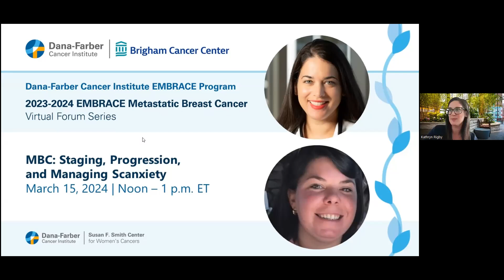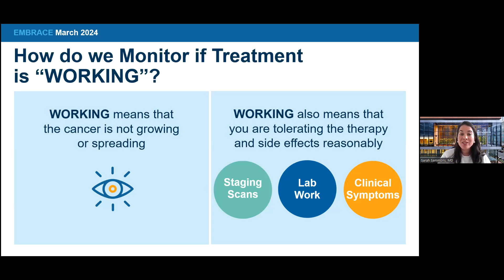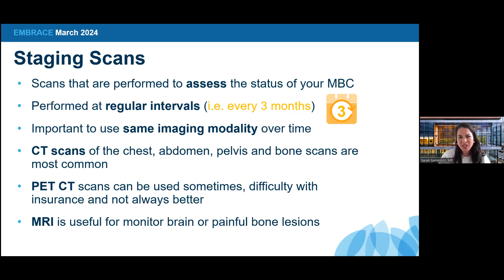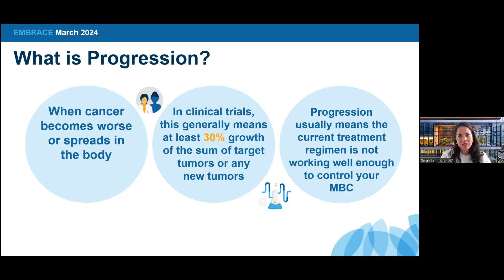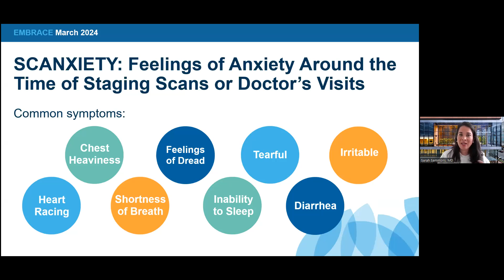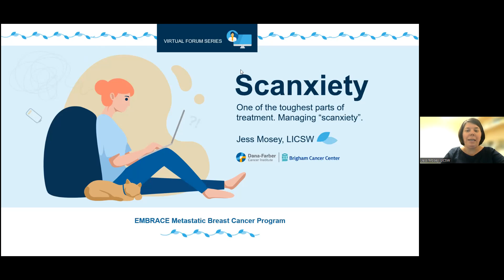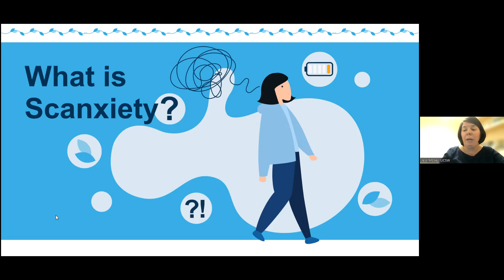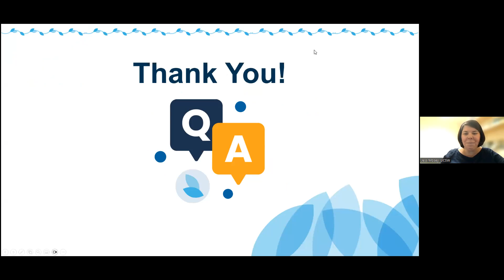MBC: Staging, Progression, and Managing Scanxiety | 2023-2024 EMBRACE MBC Virtual Forum Series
Sarah Sammons, MD, and Jessica Mosey, LICSW, address how health care providers monitor treatment of metastatic breast cancer, including staging scans, progression, when it may be time to change therapies, and one of the toughest parts of treatment—managing “scanxiety.”

To learn more about Dana-Farber's Metastatic Breast Cancer Program, visit us